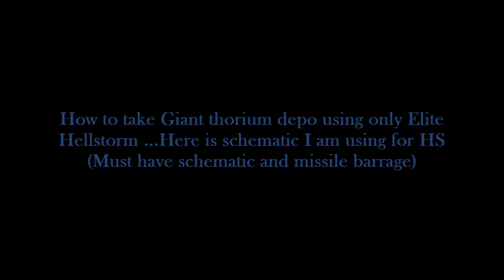War Commander - Giant Thorium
This video will show you how I take a new giant thorium depo, using only Elite Hellstorm. Enjoy!